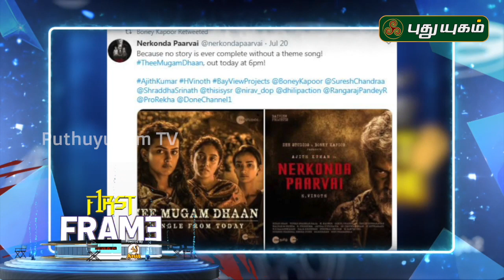Singappenney: The first single of Vijay's Bigil | Social Media Update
Singappenney: The first single of Vijay's Bigil release Today!